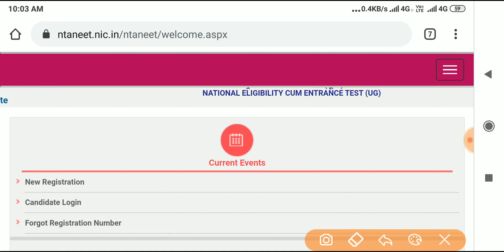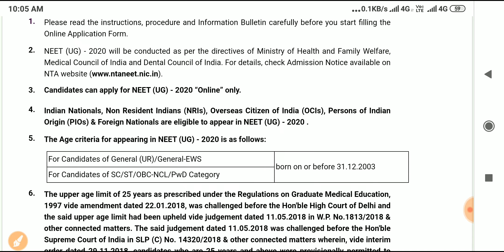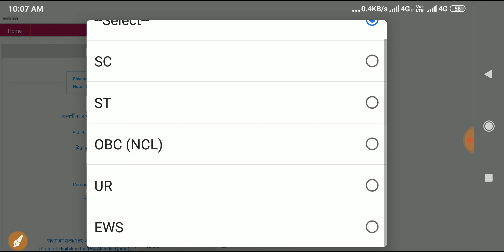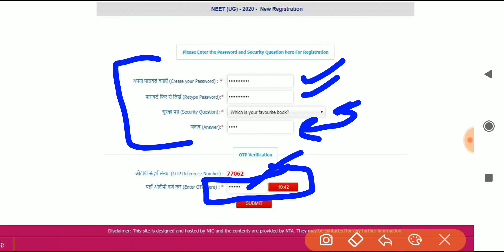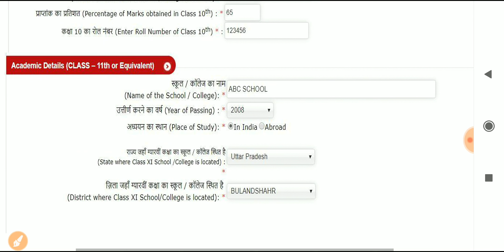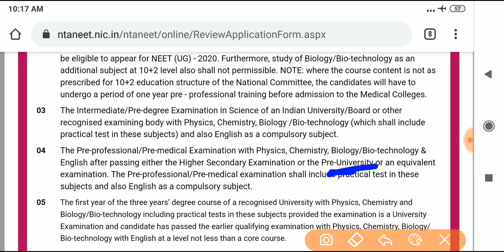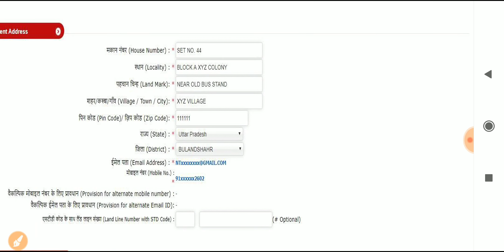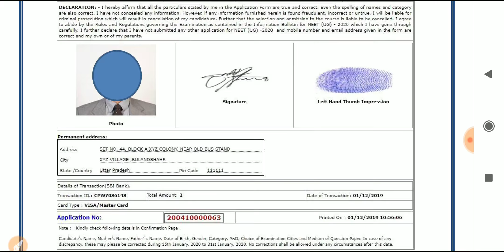How To Fill Neet Online Application form 2020,NEET Online Application form kaise bhare,